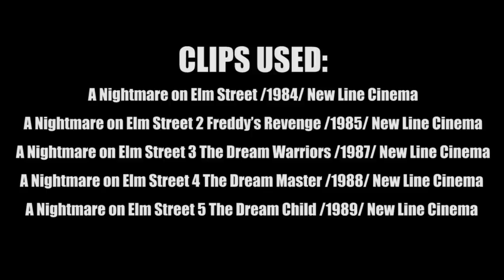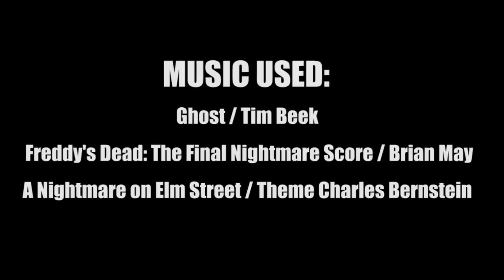10 Things You Didn't Know About FreddysDead